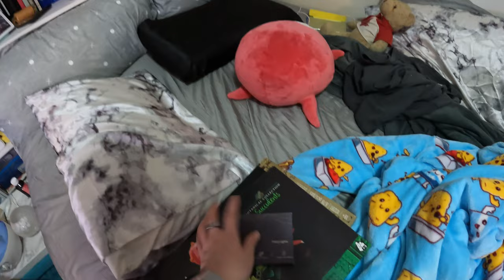spoiled for valentines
Having a little date day and vibing.

Equipment:
Camera: Canon EOS M50
Mic: Rode Wireless Go
Tripod: Manfrotto MTPIXI-B PIXI Mini Tripod
Editing Software: Filmora